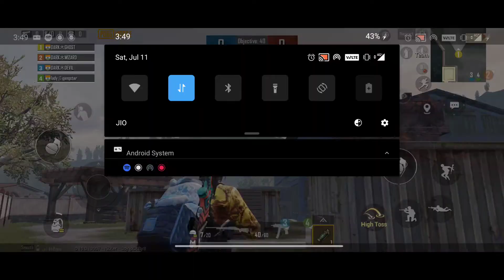Room match | GHOST and GANGSTER and DEVIL and WIZARD VS REHMAN and SAU and SPIDY